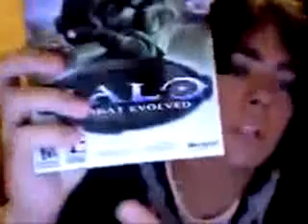cookie_part1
macintosh os x is rock solid
microsoft windows is currently the weakest os in production
linux has a penguin